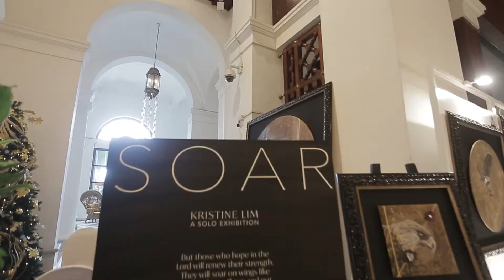Kristine Lim: SOAR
Art Lounge Manila presents “SOAR,” Kristine Lim’s 2nd solo exhibition. Visit the exhibit at the Manila Hotel from October 1 to 30, 2021.
SOAR is not just Kristine Lim’s story or personal reflection. It’s everyone’s story that presents who our Creator truly is that we can only discern when we allow ourselves to. SOAR depicts His immeasurable power and might. SOAR embodies His perfect love that envelopes us.